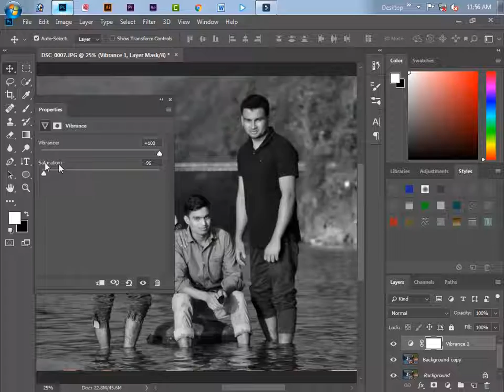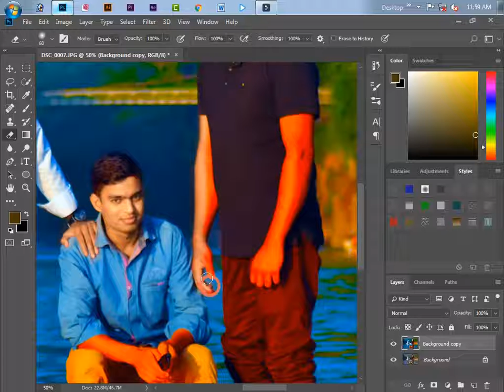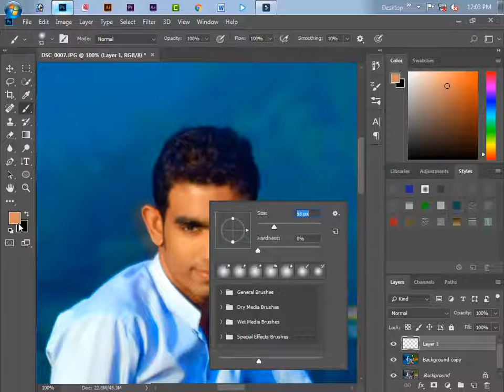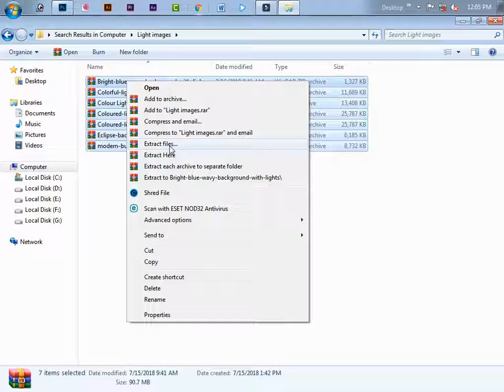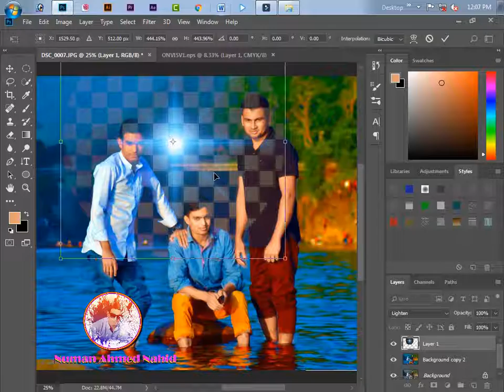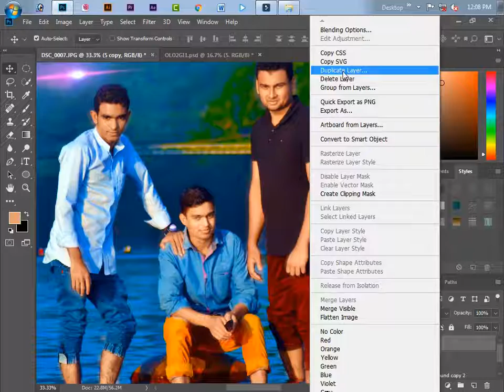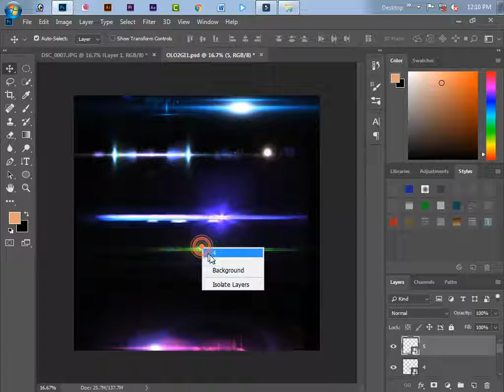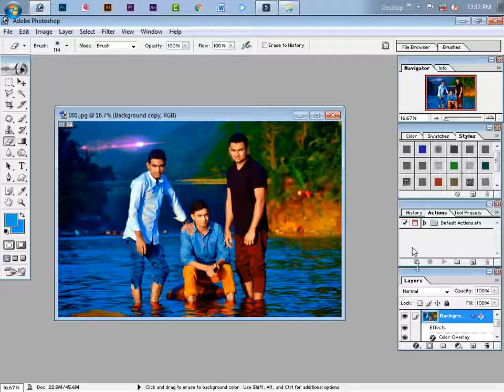How to coloring photo editing in Photoshop .mp4